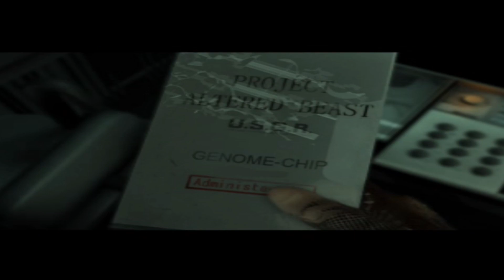Altered Beast Ps2 Legendado Pt Br #7